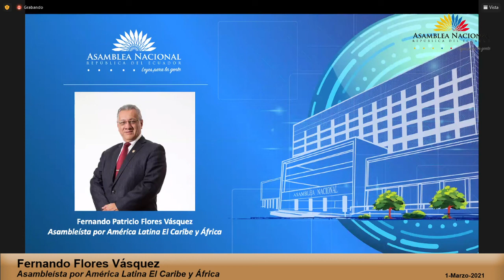Fernando Flores - Sesión 695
01 de marzo de 2021
Comparecencia del Gral (sp) Patricio Pazmiño Castillo, Ministro de Gobierno; del Gral (sp) Edmundo Enrique Moncayo Juaneda, Director General del Servicio Nacional de Atención Integral a Personas Adultas Privadas de la Libertad y a Adolescentes Infractores-SNAI, y del Gral. Hernán Patricio Carrillo Rosero, Comandante General de la Policía Nacional del Ecuador, para que informen sobre el estado de los centros de privación de libertad del Sistema de Rehabilitación Social a nivel nacional.